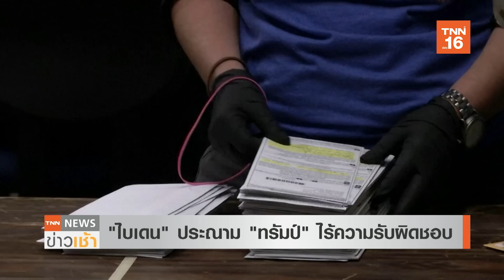"ไบเดน" เฉือนชนะรัฐจอร์เจีย อัด!! "ทรัมป์" ไร้รับผิดชอบ l TNN News ข่าวเช้า l 21-11-2020